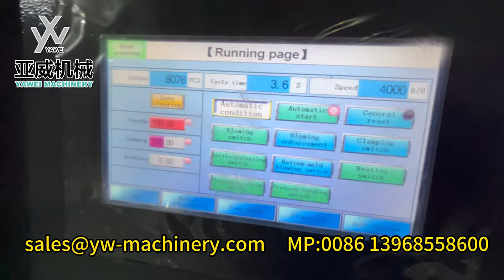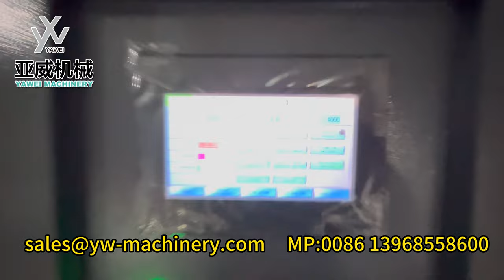4-cavity stable 4000BPH YW-L4MS Blow Moulding Machine for 1.5L 26g 29/25 Bottle in customer workshop